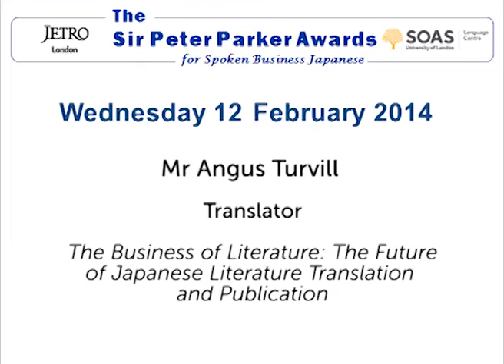Mr Angus Turvill, Sir Peter Parker Awards 2nd Place 2014, SOAS, University of London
Mr Angus Turvill, Translator, who won Second Prize, gave a talk entitled "The Business of Literature: The Future of Japanese Literature Translation and Publication"